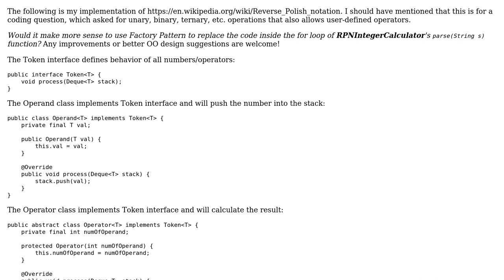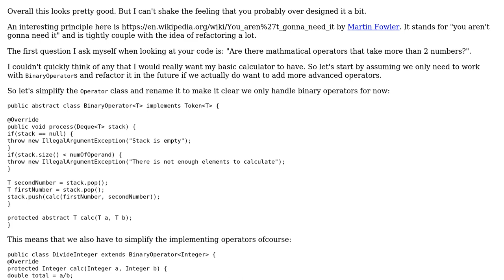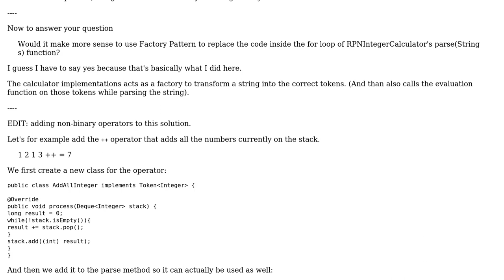Code Review: Java OO Design - Reverse Polish Notation Calculator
With thanks & praise to God, and with thanks to the many people who have made this project possible! You are responsible for your own actions.